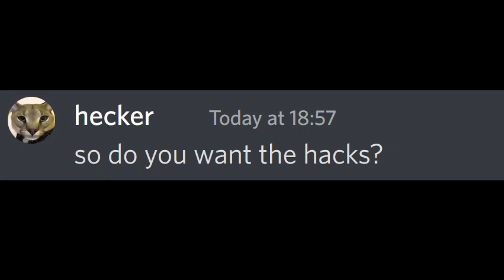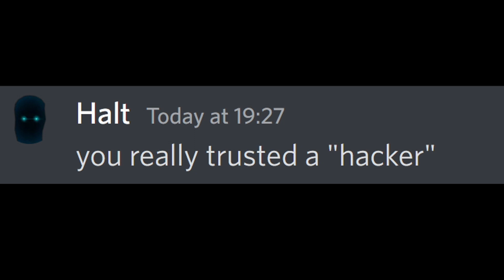If DOORS monsters had Hacks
If DOORS Monsters Used HACKS!